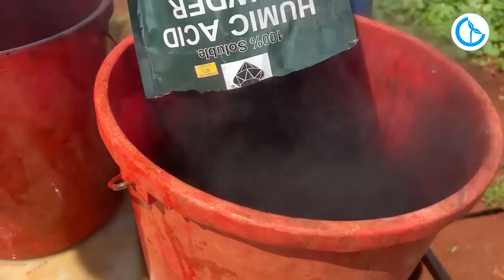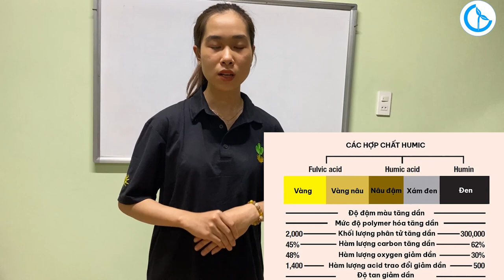KIỂM TRA ĐỘ HOÀ TAN VÀ GIỮ NƯỚC CỦA PHÂN HUMIC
Axit Humic là một thành phần chính của các chất Humic. Đó là những hợp chất hữu cơ quan trọng của đất (đất mùn), than bùn, than đá, nhiều suối miền núi,…Nó được tạo ra bởi sự phân hủy của thực vật bị vùi lắp trong đất trong suốt thời gian dài.
Nó không phải là một axit đơn mà là một hỗn hợp phức tạp của nhiều axit khác nhau có chứa nhóm carboxyl và phenolat. Axit humic có thể tạo ra các phức với ion thường được tìm thấy trong môi trường tạo ra chất keo humic.
Phân Humic hữu cơ là chất điều hòa đất có thể tăng cường hấp thu chất dinh dưỡng. Phân hòa tan được 100% nên được trộn kỹ với nước để tạo ra sản phẩm dạng lỏng. Dung dịch hữu cơ tạo thành tương thích với nhiều loại phân bón và vi chất dinh dưỡng.
Công dụng của humic:
+Tăng khả năng giữ ẩm trong đất
+Kích thích rễ phát triển
+Tăng khả năng giữ lại các chất dinh dưỡng
+Có khả năng nâng cao pH đất
+Có khả năng giải độc đất
► CTY CP ĐT TM DV TIN CẬY -  Số 4, Đường số 3, KDC Vạn Phúc, P. Hiệp Bình Phước, TP. Thủ Đức, Tp.HCM.
► Hotline Công ty Tin Cậy: (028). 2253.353; 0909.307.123 (zalo); 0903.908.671 (zalo); 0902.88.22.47 (Nông Nghiệp)